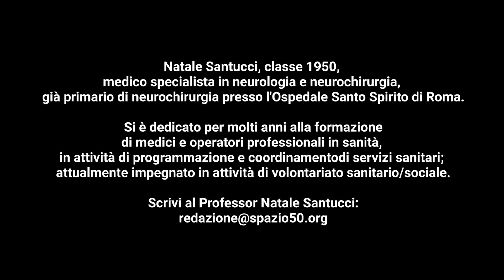"Spunti per questo (nostro) tempo" terzo appuntamento col Prof. Santucci neurologo e neurochirurgo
Natale Santucci, classe 1950, medico specialista in neurologia e neurochirurgia, già primario di neurochirurgia presso l'Ospedale Santo Spirito di Roma. Si è dedicato per molti anni alla formazione di medici e operatori professionali in sanità, in attività di programmazione e coordinamento di servizi sanitari; attualmente impegnato in attività di volontariato sanitario/sociale.